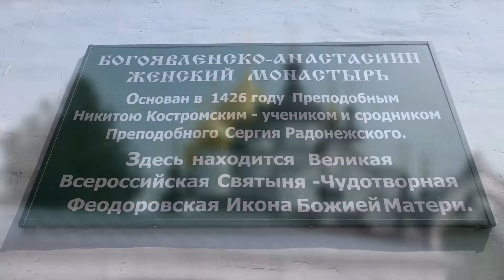КОСТРОМА Kostroma докафильм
Золотое кольцо России